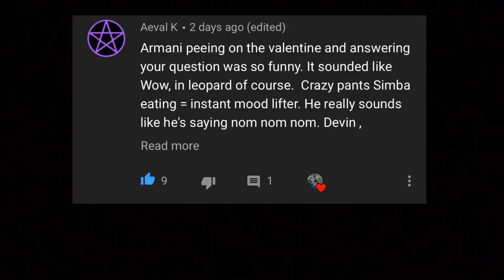SQUIRREL TRIES TO STEAL A TIGERS FOOD!!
Today I'm doing meds with some of the elder cats here at Big Cat Rescue, located in Tampa, FL.
Want to Support Big Cats for FREE? Use our Amazon Smile
Want to Work with Big Cats?  Become a Volunteer or Intern!